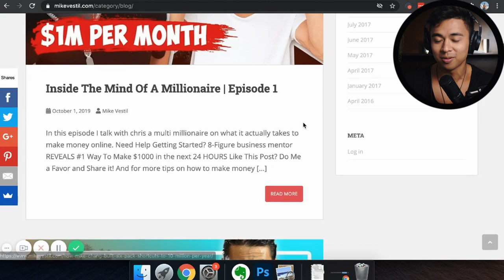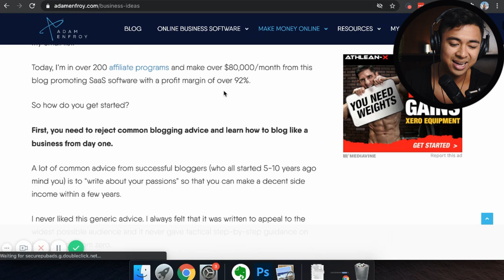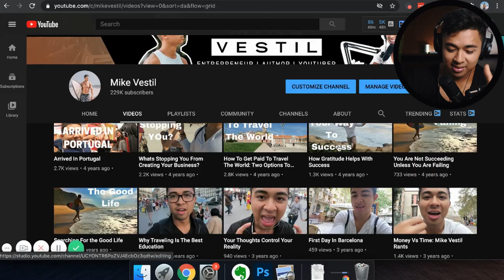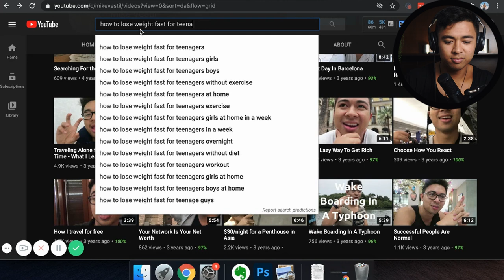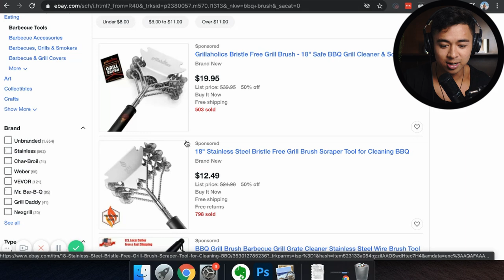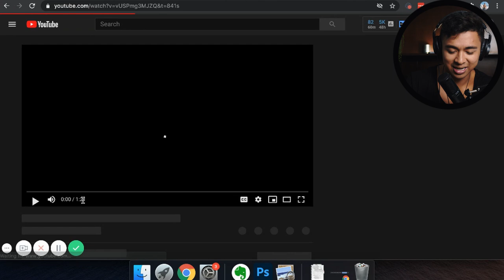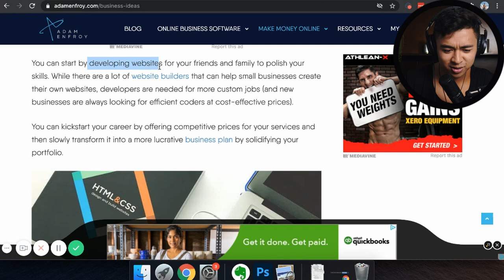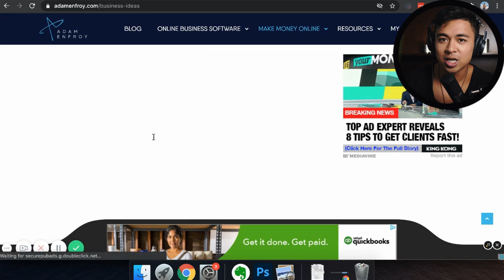10 BEST Small Business Ideas of 2024 (Low-Cost & Online)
Here are the best small business ideas that you can do from home with no experience.

In this video we go over the top small business ideas you can start in 2020. Many of these are prefect for beginners just getting started. We also demystify some of the other recommendations you may see out there from other blogs and YouTube channels.. and we get to the bottom of what business idea is truly the best to start thats low cost & online.